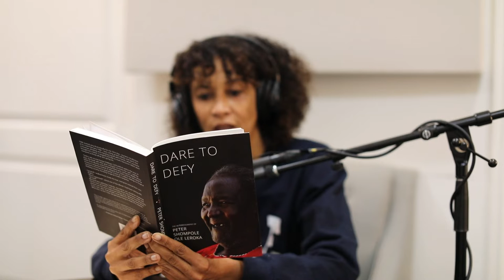On My Nightstand: Dare To Defy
I love this story and was particularly in awe of the plain and beautiful way Mr. Shompole Ole Leroka brings us into what it was like to grow in Maasailand, Kenya in the 1930s and 40’s.
Dare to Defy captures the efforts of an individual in Africa as he breaks the constraints of ethnic traditions and carves a path for himself in a fast-changing world. Told in a detailed, humorous and captivating manner, the memoir traces the life of Shompole Ole Leroka as he moves from a pastoralist base by the Shompole Hills on the Kenya-Tanzania border, to Kiserian, a fast-urbanizing setting in independent Kenya. It is a story about relationships, betrayal, love, education, diligence and ambition; an engaging narrative of the pleasure of parenthood, the joys of community life, the value of land, the making of a nation and the effects of globalization on individuals and on the Maasai community.

Amazon Link to Book⬇️